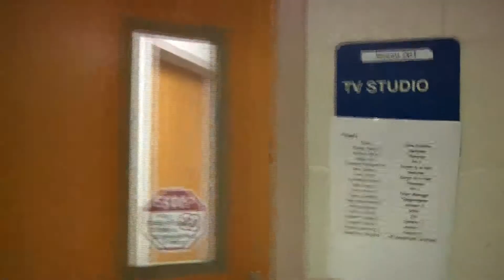Daily Dose 10-6-14